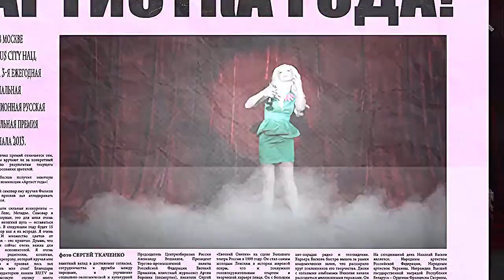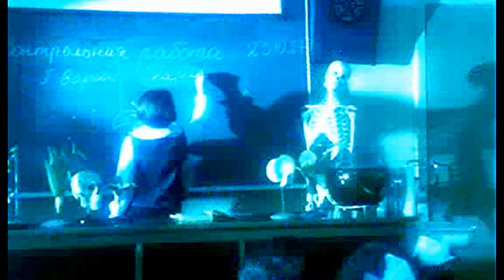NАТАЛИ - Ветер С Моря (Виктор Королев - Не Буду Ждать mix)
Попытка сделать микс знаменитой песни Натали "Ветер С Моря Дул", на мотив не менее известной композиции Виктора Королева "Не Стану Ждать На Берегу". Музыка, на которую смонтирован клип, сделана тоже мной. Поэтому, оцениваем, комментируем; хорошие комменты приветствуются